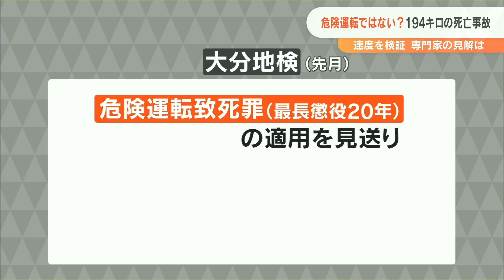時速194キロで死亡事故が“過失”「危険運転を適用しないのはおかしくないか…」立ちはだかる法律の壁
大分市で去年、19歳の男性が車を時速194キロで運転中、右折してきた車と衝突し相手の男性が死亡した事故について、大分地検は危険運転致死罪を適用しませんでした。遺族が納得できないと訴える中、罪の適用が見送られた要因について検証しました。